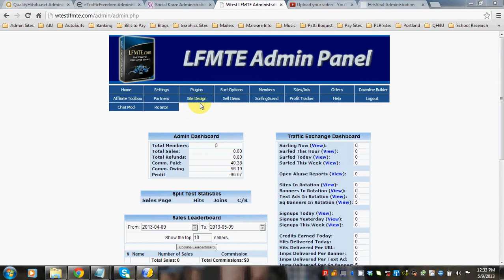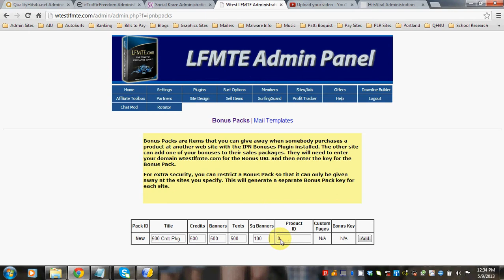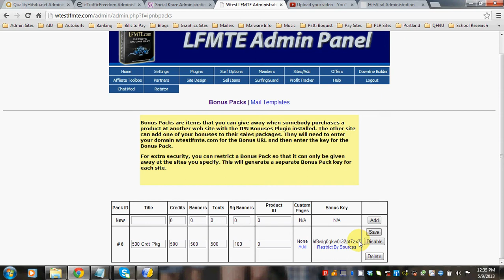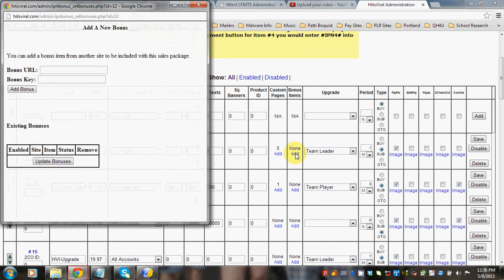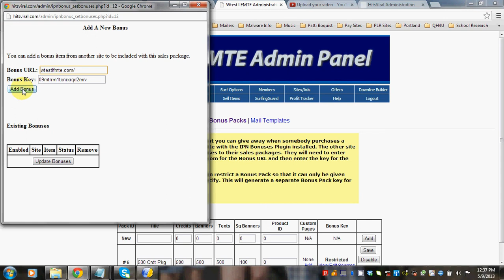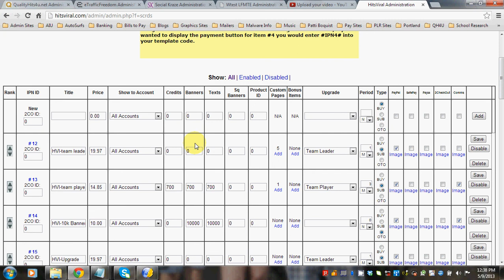IPN Bonus Paks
This video shows you how to set up a Bonus Pak for another site that has this mod, and how to set up the Bonus Pak on your site.  This mod works for LFM, LFMTE, and LFMVM